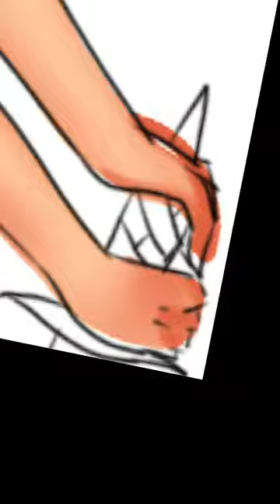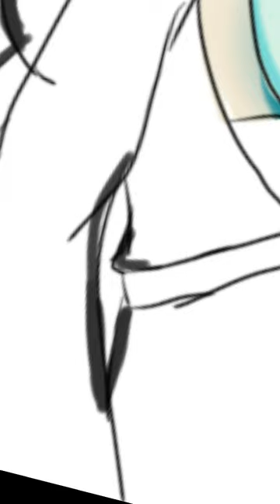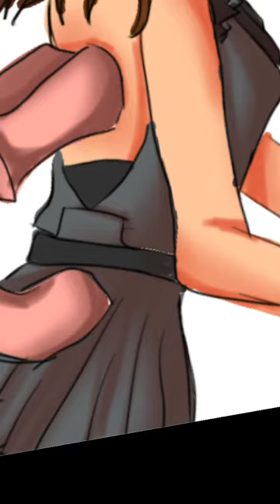speedpaint: red and blue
There are three bon kai forms gonna make it divainart account